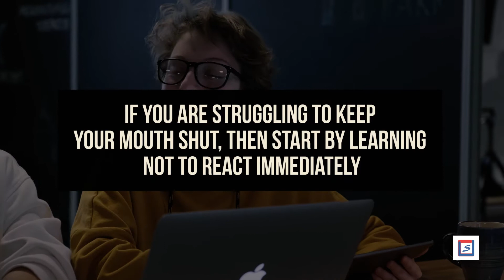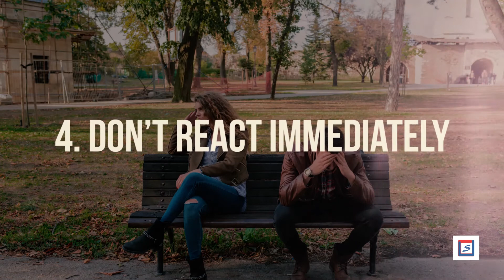Manage emotions well with these 4 mental habits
Handling your emotions becomes a difficult task sometimes. We get carried away in our emotions and end up taking some wrong decisions. This makes us regret later. One should never surrender to emotions right away. If you are unable to manage your emotions well, then this video will help you. We are sharing with you the 4 ways in which you can have a complete command over yourself and your emotions.